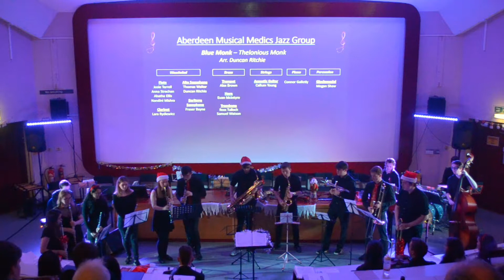Aberdeen Musical Medics Society Jazz Ensemble: Blue Monk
AMMS Jazz Group performs 'Blue Monk', as arranged by Duncan Ritchie. This performance of Blue Monk features Monk’s original melody combined with solo, improvised contributions from members of the Musical Medics Jazz Group.